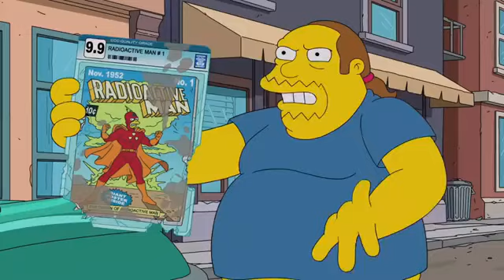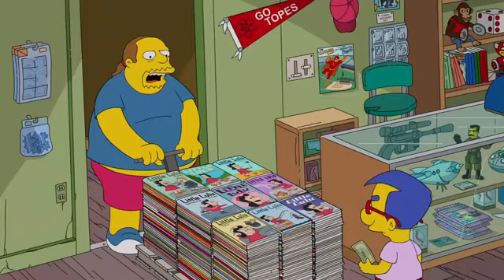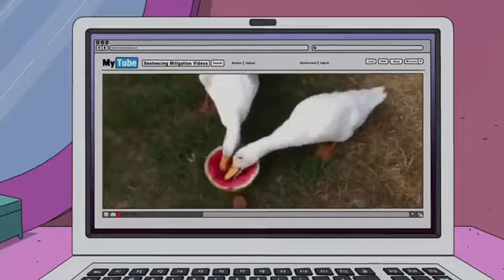os simpson,tente não rir 😂